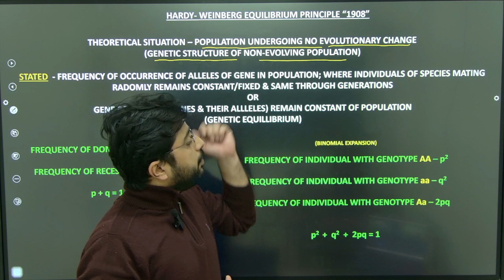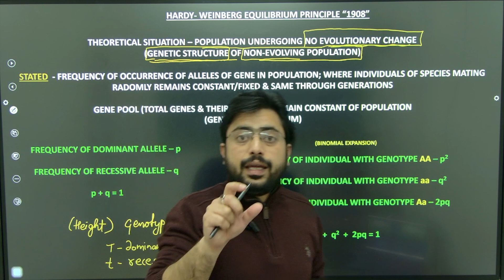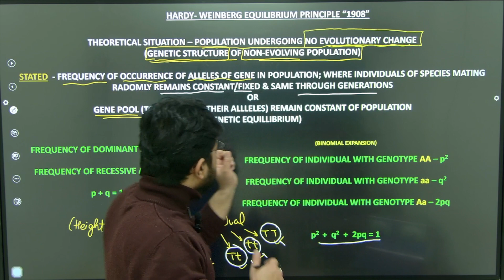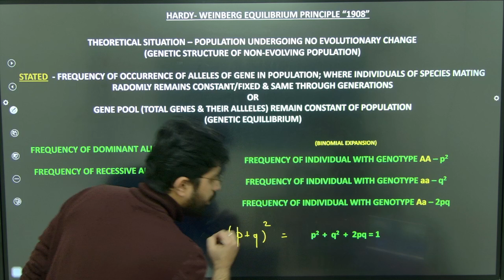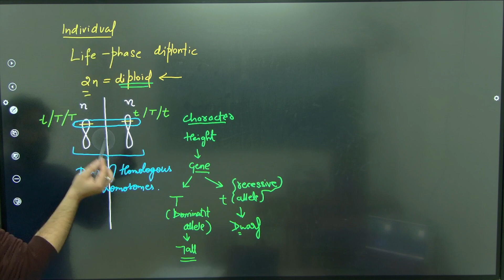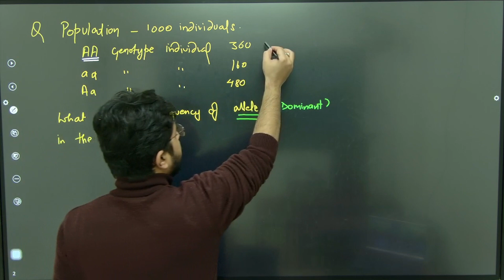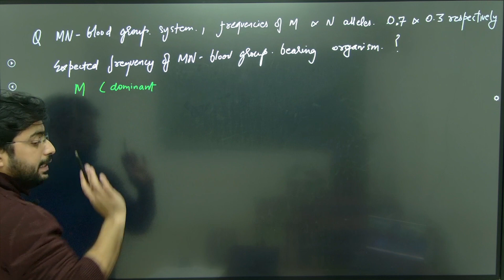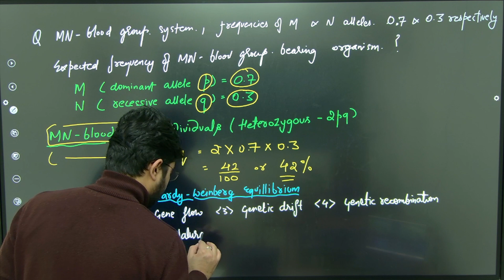EVOLUTION-PART-XI | CLASS 12TH | NEET | CBSE | MR. BHRIGU NADDA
RENDEZVOUS INSTITUTE OF COACHING (RIC)
KIRPALPUR, NALAGARH, DISTT. SOLAN(H.P)-174101
WE PROVIDE OFFLINE COACHING HERE

LINKS :-